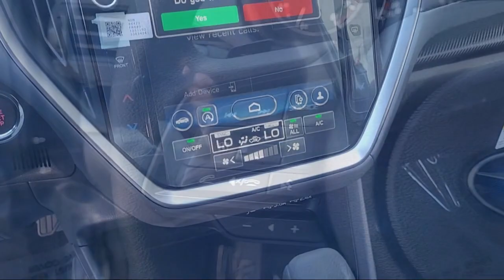2024 Subaru Crosstrek Walnut Creek Berkeley Oakland Fairfield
2024 Subaru Crosstrek Stock Number: R8268693 Vin:JF2GUADC6R8268693.